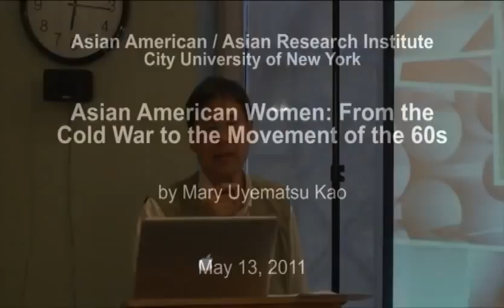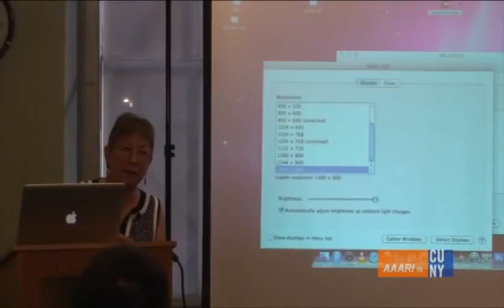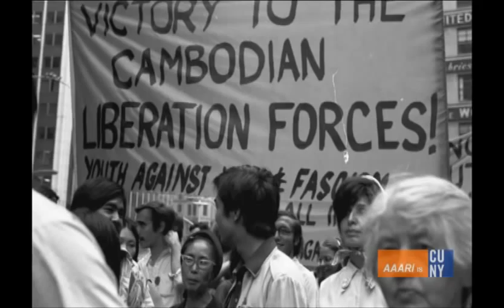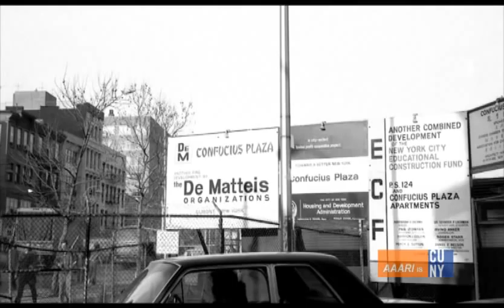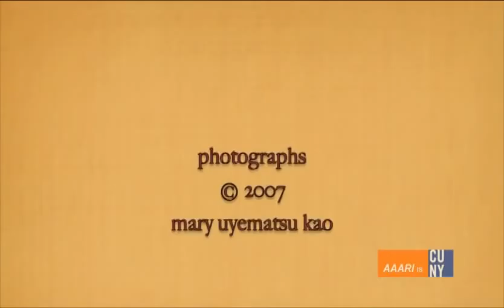Asian American Women: From the Cold War to the Movement of the 60s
Speaker: Mary Uyematsu Kao

Mary Uyematsu Kao will present her black-and-white photographs from the Asian American Movement of the 1970s and talk about the Asian American Baby Boomer Generation of activist women.  From the Cold War politics promoting Asian women to be docile, submissive, and exotic, as well as model minorities—to breaking those stereotypes by joining the Asian American Movement—Kao will recount some of the first-hand experiences of Sansei women from her oral history research and her own experience.  Never before publically seen photographs from New York Chinatown's struggle for the hiring of Asian American construction workers at Confucius Plaza, and the struggle for Asian American Studies at CCNY will be a special highlight.